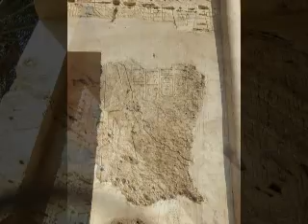Autoryzowany wywiad z Bogiem Cz.6 - 20.01-02.03.2010